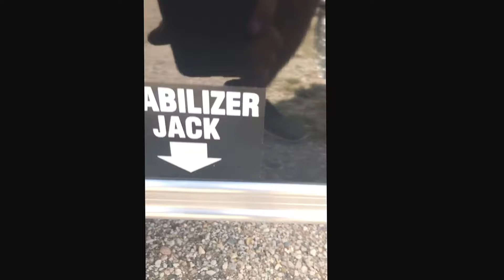6x10 Air light $2200$ 5745961150